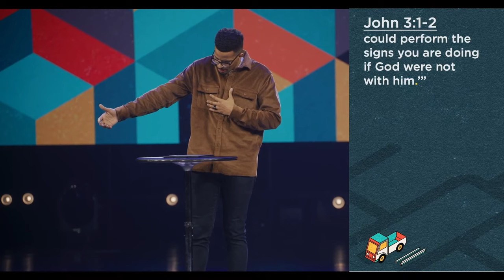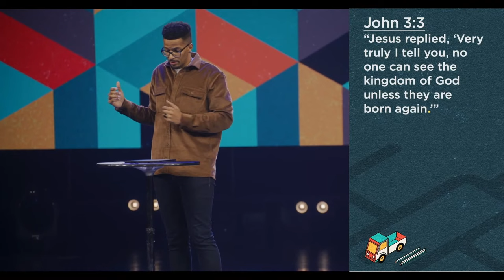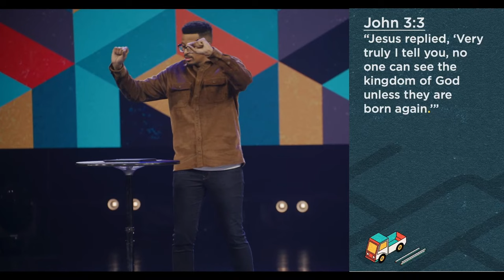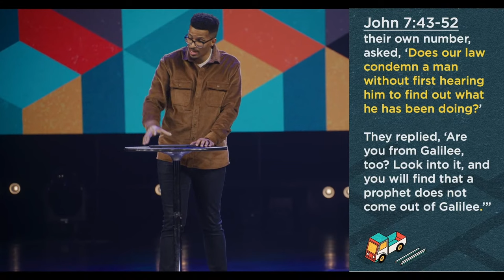Starting Fresh | Sermon: Ryan Leak | Chase Oaks Church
Feeling stuck or "done" in your faith journey?

No matter where you’re coming from, the real secret to moving forward might be…to go back. Join us as Ryan Leak kicks off our series Grown-Up Faith with a look at the power of a fresh start, child-like faith, and wonder.

More sermons: chaseoaks.tv